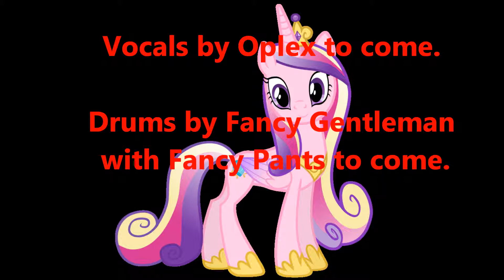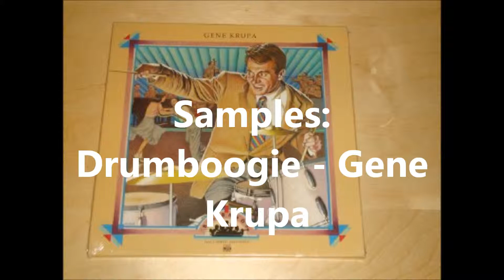DJ Rufius El Savior - This Day Aria updated demo (Feat. Andy Spendlove)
Samples:
Yasmin The Light - Explosions In The Sky
Drumboogie - Gene Krupa
The End Of A Love Affair - Dexter Gordon
Medium Country Pop - Dave Crigger